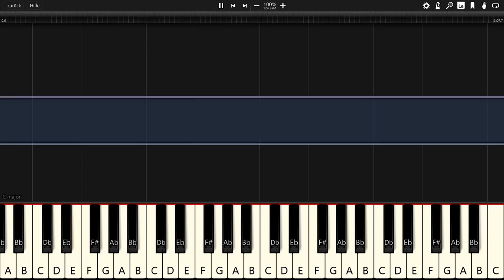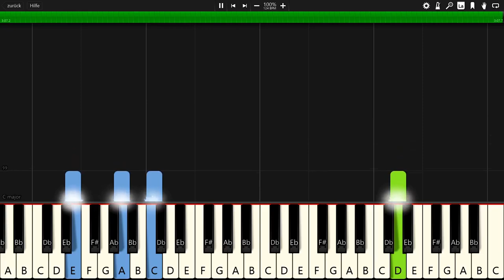Ikson - Look Up - Piano Tutorial / Piano Cover - Synthesia 🎹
In this video you can see a piano tutorial of the song Look Up by Ikson. I used the software Synthesia. it is very good software for learning to play the piano.